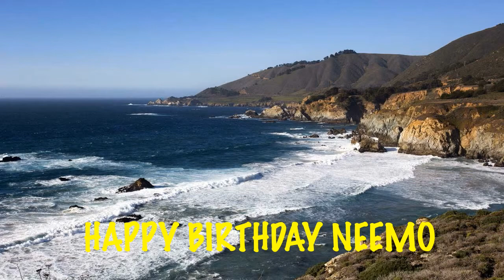Neemo Birthday Song Beaches Playas